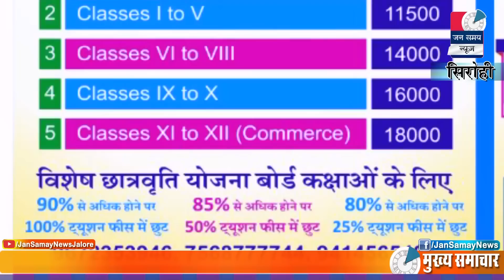|| Sirohi Jan Samay News || 30 June 2019 ||